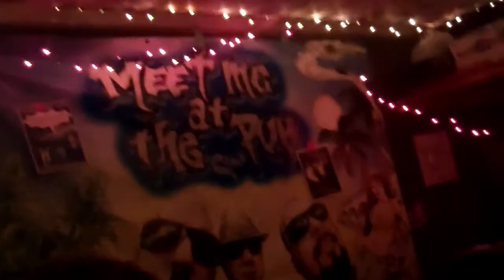Meet me @ the pub jammin it at practice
Also on trombone and sax Doug and Brian of the Fudogs.